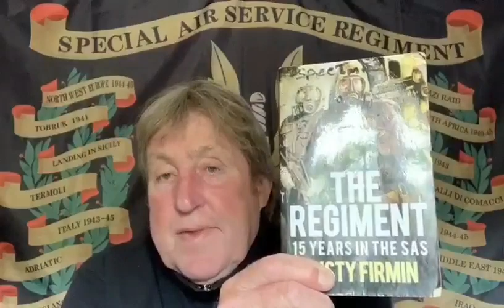Ex 22nd Special Air Service Regiment Soldier Rusty Firmin recalls SAS combat survival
Join the SAS Special Air Service Militaria Collectors & Facts Page on Facebook

Other merchandise is available on the Facebook page and eBay - eBay username sphera_antiques_uk

I'm also an ambassador for several charities and one being The John McAleese MM Commemoration Society